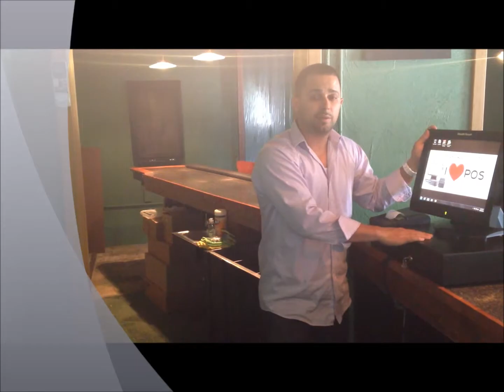I Love POS Point of Sale Bundle Software Bar Restaurant Hospitality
Future POS Point of Sale Software

 I Love POS offers powerful Point of Sale solutions designed for the hospitality and retail industries. With the ability to handle virtually any size installation and the adaptability to manage any type of business, (from bar and fine dining to delivery and take out), I Love POS is the system for everyone! We offer all the features that you have seen on more costly systems, plus more, but at a fraction of the cost. When you choose  I Love POS, you do not pay more, you just get more!